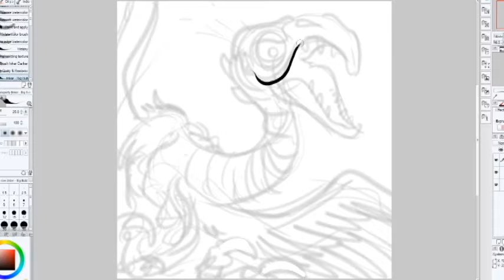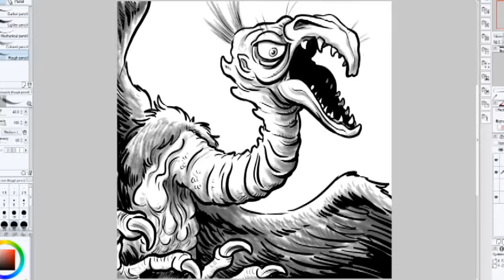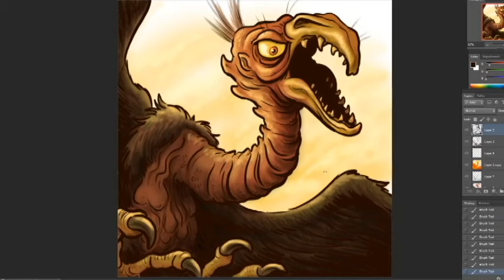Dada Hyena's Creature Show: Let's Draw the Giant Claw!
Celebrate Thanksgiving with a great big turkey...both a monster and the movie. It's the Giant Claw!